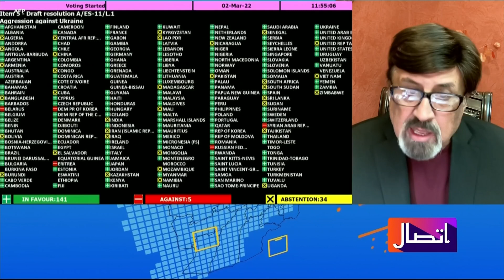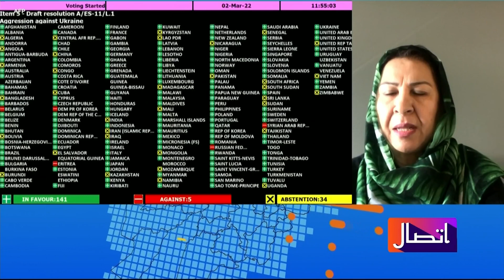نړیوال دې پر طالبانو افتصادي فشارونه ډیر کړي: شنونکي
په کاناډا کې د افغانستان پخوانۍ سفیره شینکۍ کړوخیل وایې، چې نړۍ باید د افغان میرمنو د وضعیت ښه کیدو لپاره اعلامیې نه جدي اقدامات باید وکړي، بلخوا د ولسې جرګې پخوانی غړی خالد پښتون وایې د افغانستان موجوده ستونزې د دوحې د ټرون زیږنده ده. پښټون وایې نړۍ باید پر طالبانو اقتصادي فشارونه ډیر کړي.